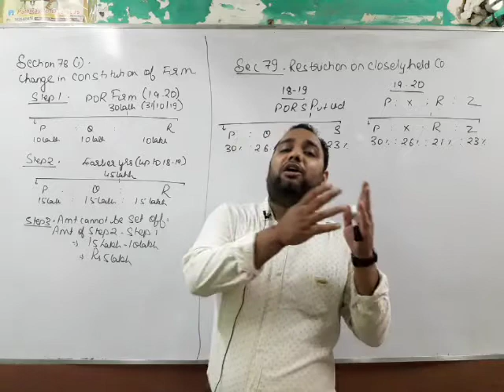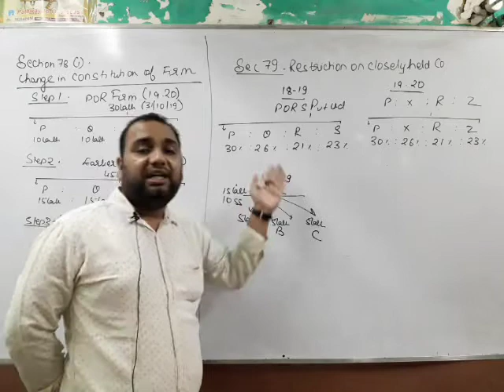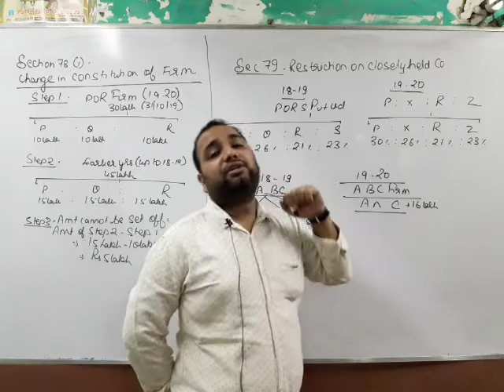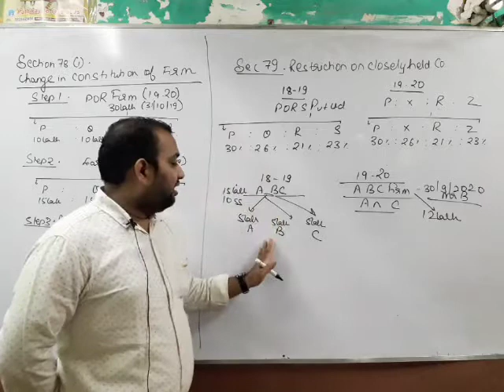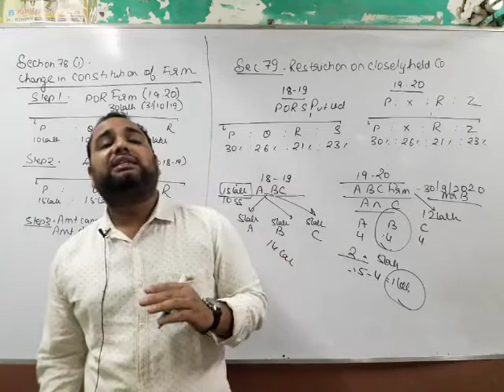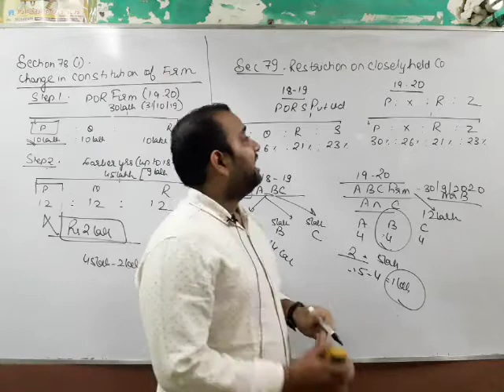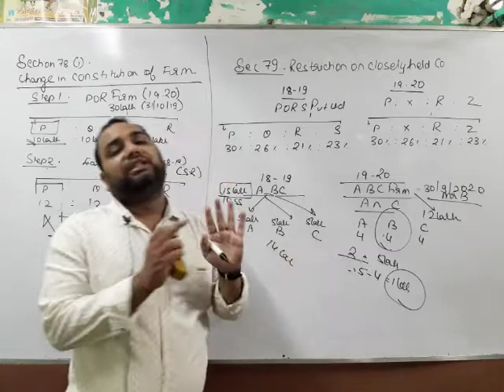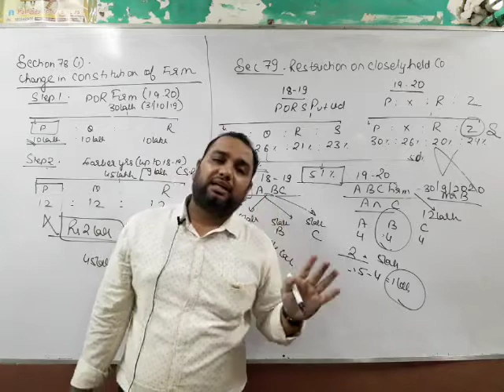Set off n carry fwd part 3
Change in constitution of firm